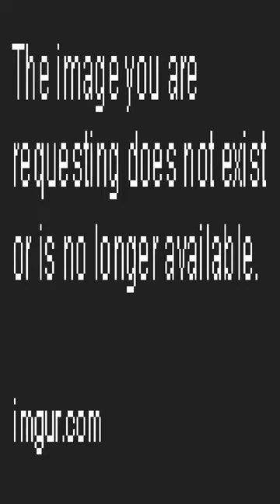No way he approved this - Dankest memes and comments Monday January 30th!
No way he approved this - Dankest memes and comments Monday January 30th! meme,reddit,thank you memes